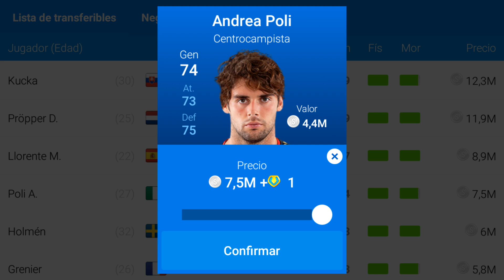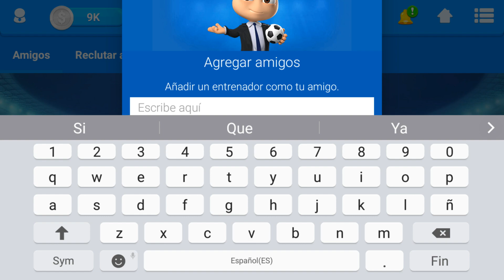MCGEADY IF ES UN ABUSO!